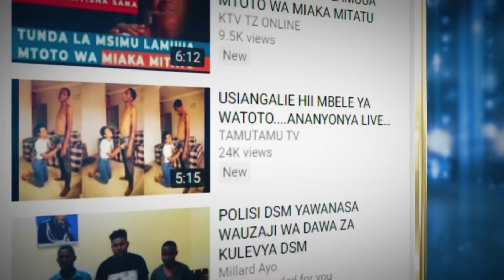TAZAMA POVU LA MAMA HUYU KWA "ASKARI TRAFFIC" KWA ALICHO WAFANYIA